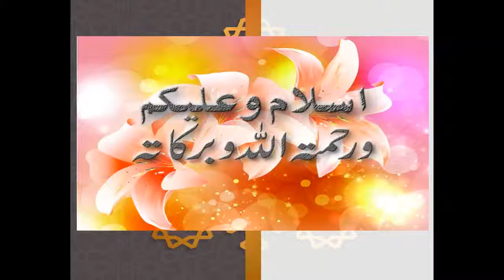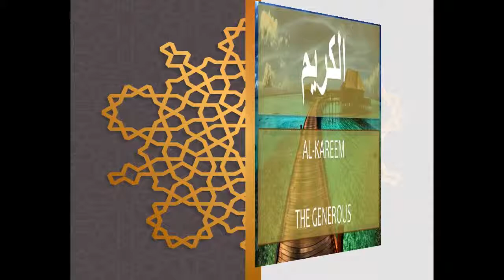Ghar Main khushali and barkat laany k ly Allah k nam ka wazifa in Urdu and Hindi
As video ma hm ny Allah k kch name ka zakar  kya gaya ha jn ka wird krny sy Ap k ghar ma khushali aay gi and barkat ay ge . Allah k ya 3 name ka wird ap roazaana kryn to ap ke dolat ma barkat aay ge . Wasy to Allah k name ke fazilat bhoat zayda ha  . lakn an 3 name k  wazifa sy ap k ghar ma khushali and burkat aay ge .
Ap Allah k an name ke tilawat kryn ap k  ghar ma khuhali aay ge. Ap Allah k an name ka zakir kryn and Khushali aor barkat ke dua kryn .